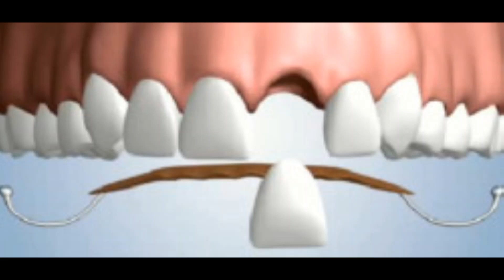ഊരിമാറ്റാവുന്ന തരത്തിലുള്ള പല്ലുകൾ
Removable dentures [ഊരിമാറ്റാവുന്ന തരത്തിലുള്ള പല്ലുകൾ ]
 For more videos on dental related topics please visit   @Dental Awareness